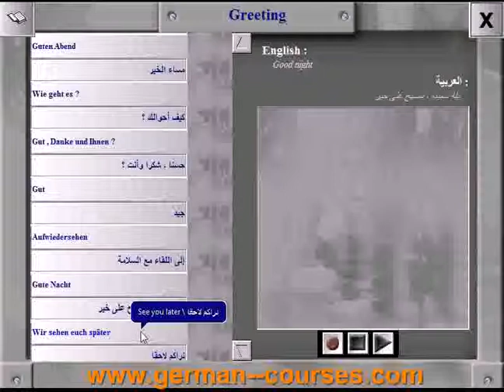greeting in German language